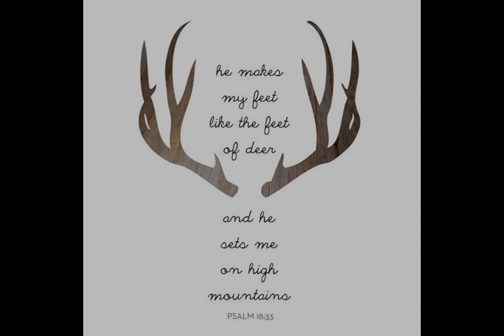Horini Jemon Joler Jonno Bekul | Bangla Christian Song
Singer :  Paul Joyanta Soren

Guitar: Jack Pritom Soren

Sound Mixing : Jack Pritom Soren

Enjoy the music.Share as much as you want